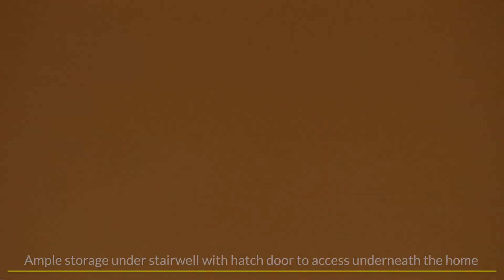374 Brunker Rd, Adamstown Heights